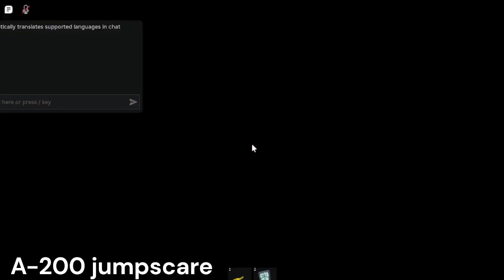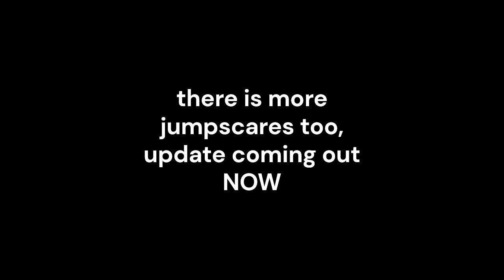The Devoid Rooms | Testing entities and jumpscares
just testing things for my rooms game
turn on CC for explain